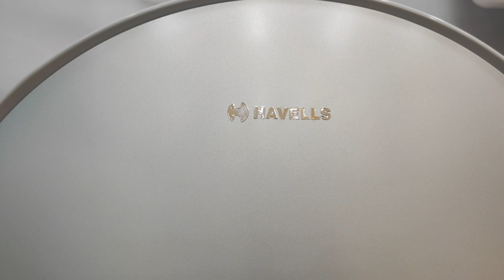Havells Geyser | Otto | Best geyser 2022 | New launch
!! Product Information !!

Vertical
Shock-Safe Plug
Glass Coated Heating Element
Heavy duty magnesium anode rod
Auto Thermal cut off
Multi function safety valve

!! Product Warranty !!
2 - Years On Product
4 - Years On Heating Element
7 - Years On Inner Tank